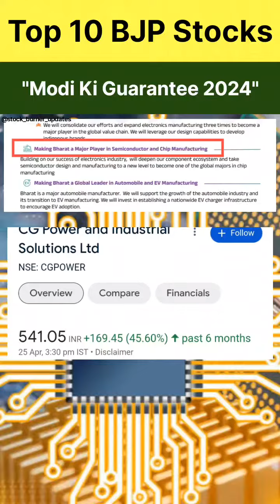Top BJP Stocks 💥 | Modi Ki Guarantee | Invest In BJP Stocks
Your Questions

1. Top 10 BJP Stocks
2. Top 5 Sector Stocks
3. BJP Manifesto
4. Modi Ki Guarantee
5. Start Investment India
6. Multibagger Railway Stocks
7. IRFC RVNL IRCON IRCTC
8. Share Market
9. Stock Market
10. Stock Market For Beginners